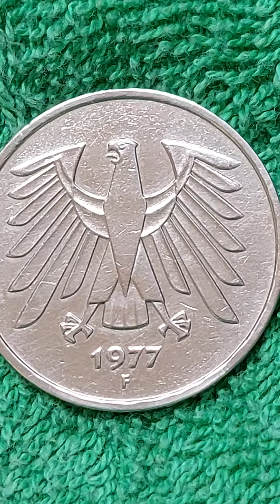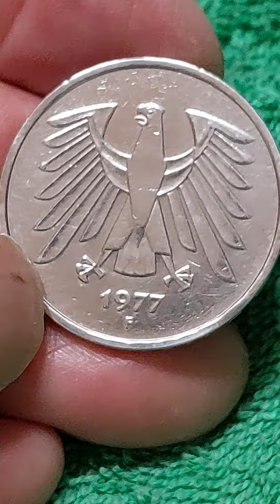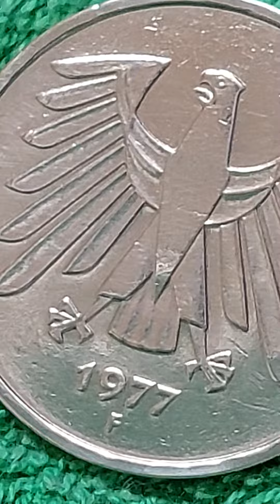사용재.독일.5.마르크.이미지